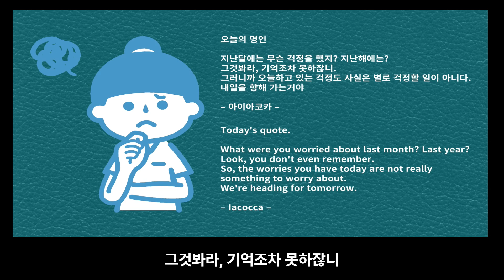오늘의 명언_20230315_Today's quote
오늘의 명언

지난달에는 무슨 걱정을 했지? 지난해에는?
그것봐라, 기억조차 못하잖니.
그러니까 오늘하고 있는 걱정도 사실은 별로 걱정할 일이 아니다.
내일을 향해 가는거야

– 아이아코카 –

Today's quote.

What were you worried about last month? Last year?
Look, you don't even remember.
So, the worries you have today are not really something to worry about.
We're heading for tomorrow.

– Iacocca –